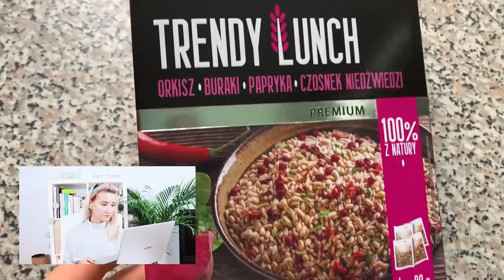NIE SĄDZIŁAM, ŻE TAK WYGLĄDA JEJ DIETA... *Oceniam dietę-Sara Cwalina*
Wracamy do oceniania diet influencerów i celebrytów! Jak oceniam dietę Sary Cwaliny? Czy ludzie trawią soję? Tego i wiele innych dowiesz się z dzisiejszego odcnika!

Martyna Szpaczek - Jestem Magistrem Dietetyki klinicznej, który chce Ci pokazać zdrowe żywienie od innej strony, nauczę Cię zdrowych nawyków żywieniowych tak, byś nie musiał rezygnować ze swoich ulubionych dań 😋